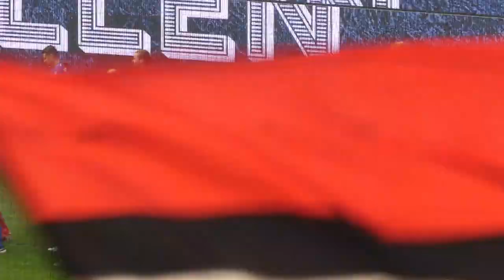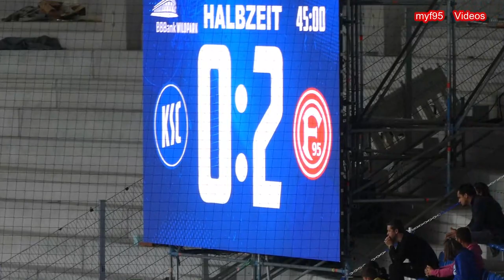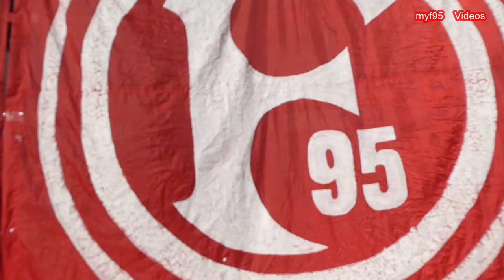Karlsruher SC - Fortuna Düsseldorf | F95 Matchday | 23.10.2022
Fortuna Matchday | Karlsruher SC - Fortuna Düsseldorf | 13. Spieltag  2. ;-) schreibt mich bitte an – Kontaktdaten am Ende